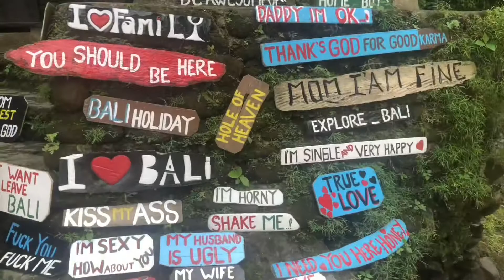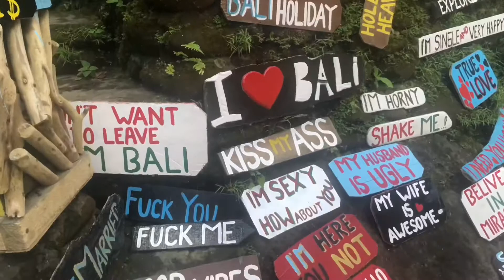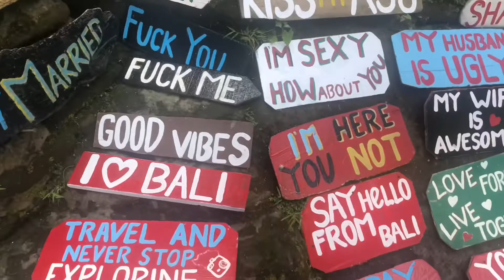Tegenungan Waterfall & The Mooi Ubud Bali